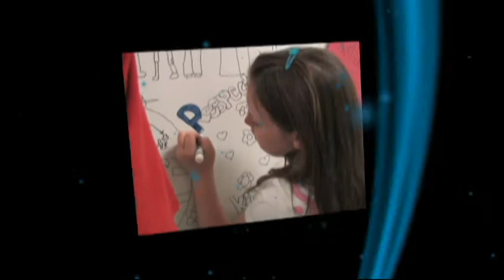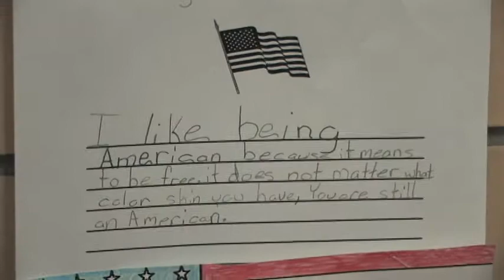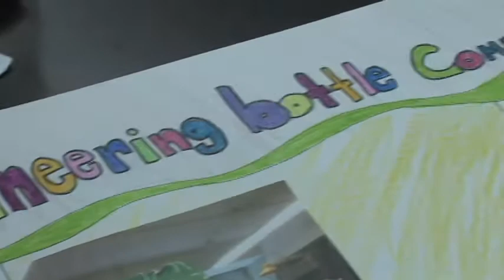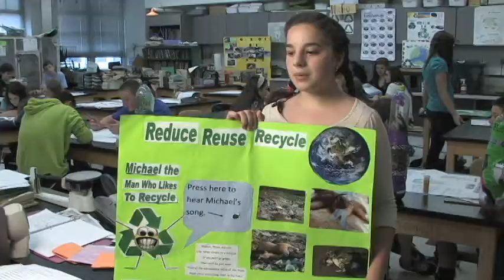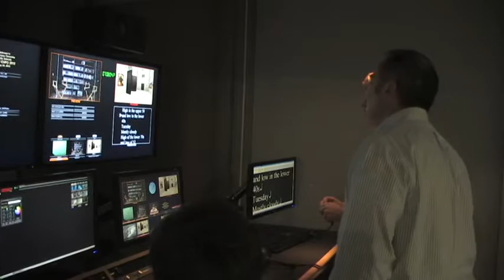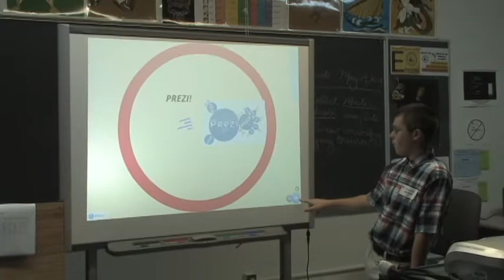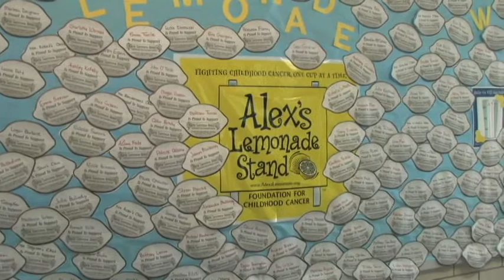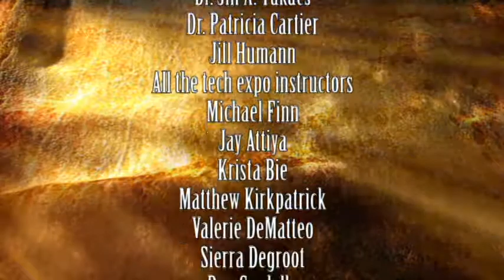Your Town Your Schools June 2012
Vexillologist Gerry McCavera at Bayview School, Middletown Senior Center at Bayshore, Recyclying at Thorne, Eagles Helping the Community at H.S. South, Anne Freiberger, Co-Advisor - Eagles Helping The Community
Kim Kreiss, Co-President - Eagles Helping The Community
Heather Ososki, Co-President - Eagles Helping The Community
Artie Revel, H.S South Senior
Peggy Whiteside, Co-Advisor - Eagles Helping The Community
Rachel Mazza, Co-President - Eagles Helping The CommunityMiddletown Tech Expo at H.S. North, family Math Night at Fairview School, Alex Lemonade Stand Foundation fund raiser at Harmony School,